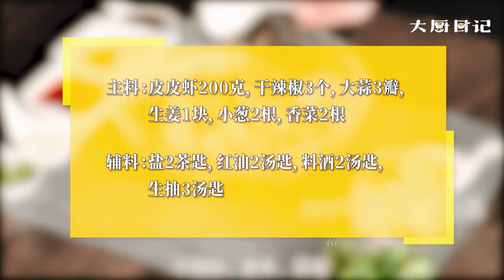潮式腌虾菜谱教程